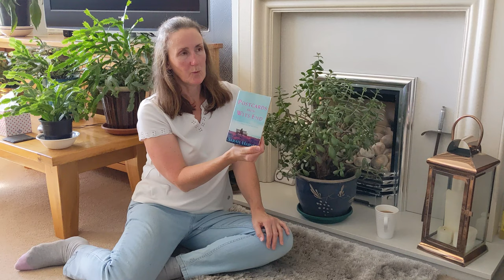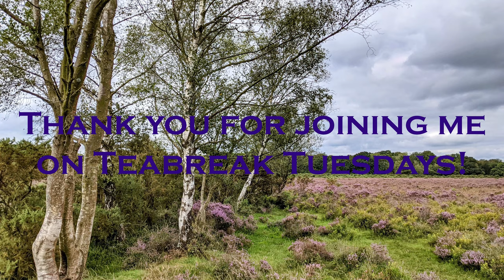Teabreak Tuesday # 5, The last one!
Today I'm doing a book review!
What's your favourite book and why?